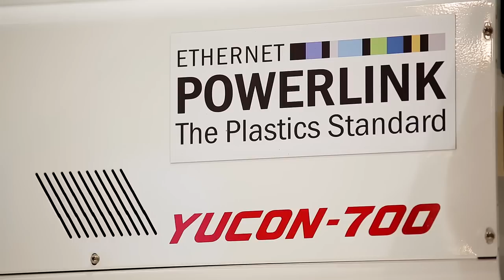Automated by B&R -- Yudo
Yudo showcases the Yucon-700 automated by B&R technology. They benefit from the devotion of B&R and the support for their engineering people.